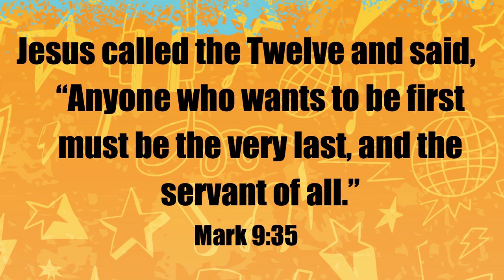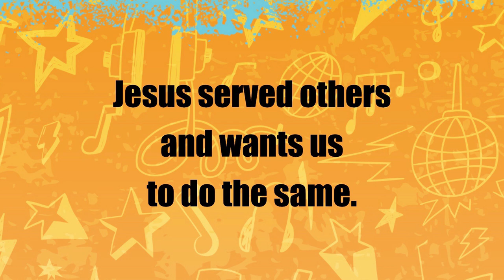A Servant's Heart - CV Kids Lesson 3.22.20